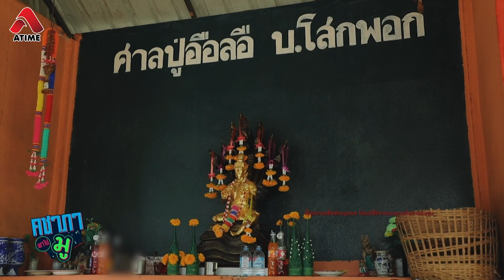คชาภาพาไปมู EP29 [4/4] ปู่อือลือนาคราช พญานาคที่ถูกสาป | AtimeOnline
มดดำ คชาภา พาตามรอยตำนานปู่อือลือนาคราช พญานาคผู้ถูกสาป ณ บึงโขงหลงอันศักดิ์สิทธิ์ พร้อมตามติดภารกิจการอัญเชิญเทวรูปปู่อือลือที่มดดำได้จัดสร้างขึ้น ซึ่งได้เกิดเรื่องมหัศจรรย์ขึ้นมากมาย

📌 ติดตามรายการ คชาภาพาไปมู ทุกวันเสาร์ 5 โมงเย็น ทางไทยรัฐทีวี ช่อง 32